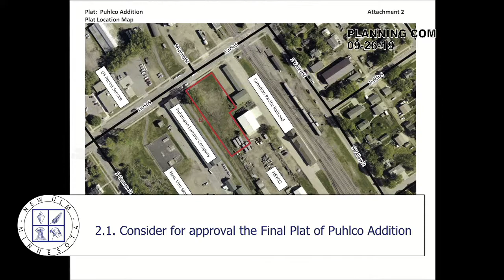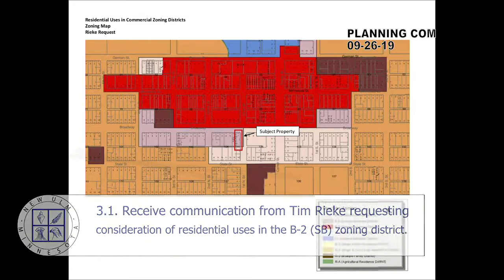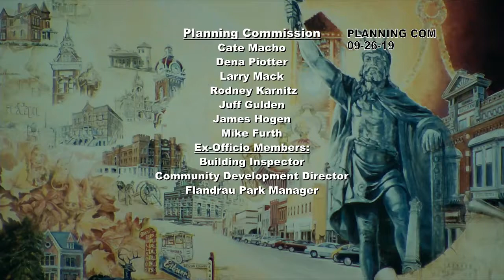September 26, 2019 Planning Commission